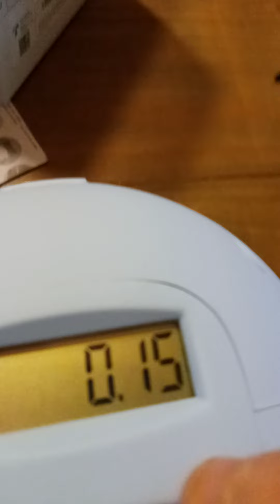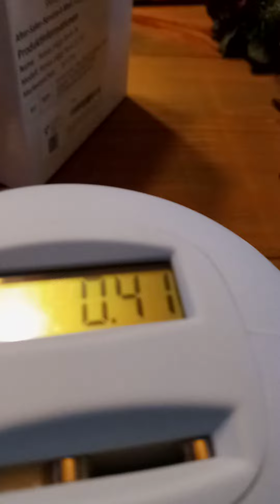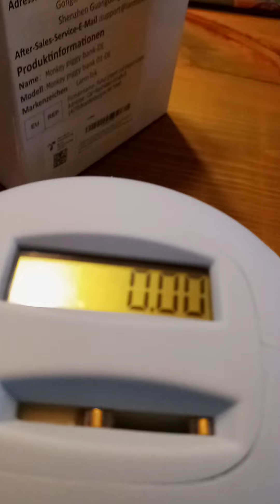LeFree Smart Bank Review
I have had the wonderful chance of working with Leo Lv From LeFree on facebook to review and test their adorable smart bank.  Check out my video to see what makes this bank so unique from your regular piggy banks.